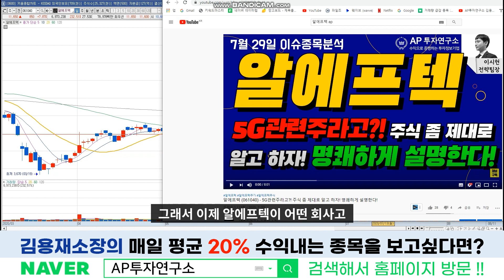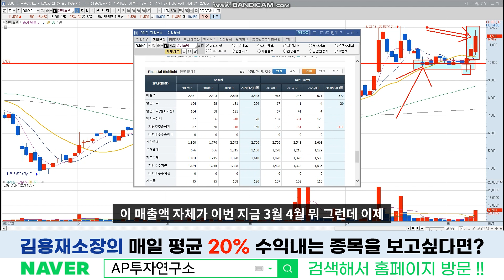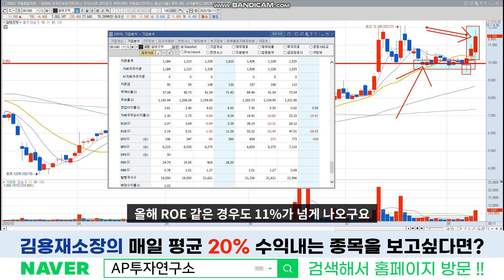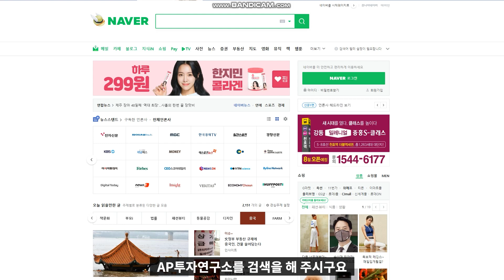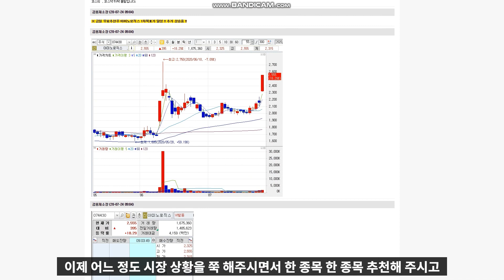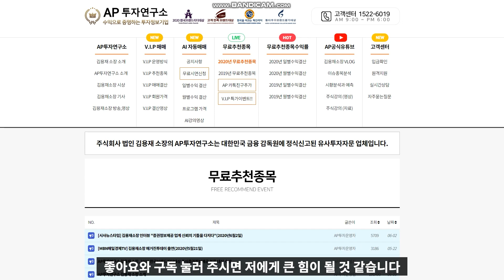알에프텍 (061040) - 5G관련주 신규 매출 규모가 궁금한 시점!!